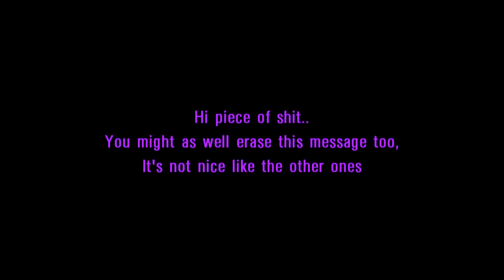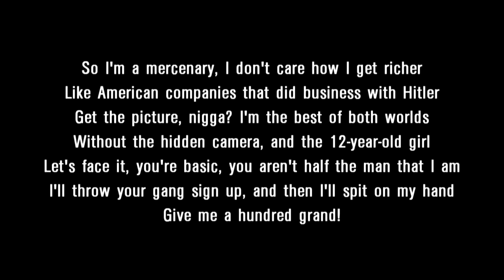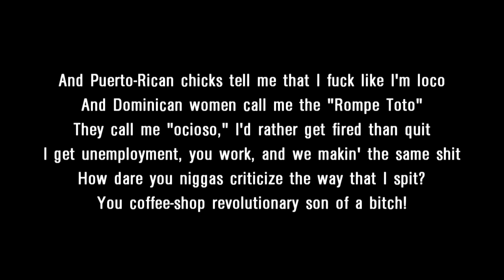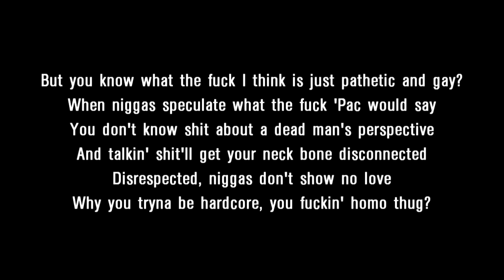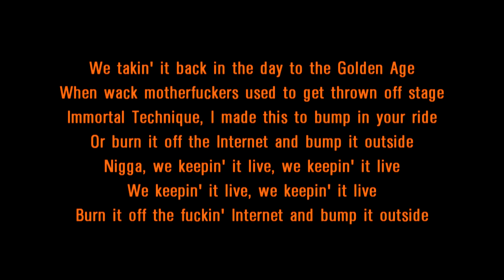Immortal Technique - Obnoxious Lyrics | HD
LYRICS:
[Verse 1]
I'm obnoxious, motherfucker, can't you tell?
Run through Little Havana, yellin', "¡Viva Fidel!"
Jerkin' off with the sheets when I stay at hotels
Drinkin' Bacardi at AA meetings, smokin' a L
I'm broke as hell, my attitude is no good
Like workin' for white people after watchin' Rosewood
So I'm a mercenary, I don't care how I get richer
Like American companies that did business with Hitler
Get the picture, nigga? I'm the best of both worlds
Without the hidden camera, and the 12-year-old girl
Let's face it, you're basic, you aren't half the man that I am
I'll throw your gang sign up, and then I'll spit on my hand
Give me a hundred grand!
Give me your watch! Give me your chain!
That's your girl? Bitch, get over here! Give me some brain!
I'll bust off on her face, and right after the segment
She'll probably rub it in her pussy, tryna get herself pregnant
I said it, I meant it, that's the way I deal with enemies
Like pro-lifers that support the death penalty
And don't talk about war when niggas know that you puss
A fuckin' hypocrite draft-dodger like George Bush
Don't push me, nigga, 'cause I'm close to the edge
And I'll jump off with a rope that's wrapped around ya head
Send a dead fetus to my ex on Valentine's Day
The safety's off, nigga, so get the fuck out my way!

[Hook]
Obnoxious, nigga, murderous lyrics
I know that you hear it
Now that I'm gettin' closer and closer, I know that you feel it
You're eatin' off rap, and I hope you choke on your gimmick
Niggas said Hip-Hop was dead, but I'm invokin' the spirit
We takin' it back in the day to the Golden Age
When wack motherfuckers used to get thrown off stage
Immortal Technique, I made this to bump in your ride
Or burn it off the Internet and bump it outside
Nigga, we keepin' it live, we keepin' it live
We keepin' it live, we keepin' it live
Burn it off the fuckin' Internet and bump it outside

[Verse 2]
Look, motherfucker, my words damage and slaughter
A ragin' alcoholic like the President's daughters
Disgustin' flow, like third-world-country tap water
But before I hit the border, someone give me a quarter
'Cause I'ma prank call COP-SHOT just for kicks
Payback for every time that they called me a spic
And Puerto-Rican chicks tell me that I fuck like I'm loco
And Dominican women call me the "Rompe Toto"
They call me "ocioso," I'd rather get fired than quit
I get unemployment, you work, and we makin' the same shit
How dare you niggas criticize the way that I spit?
You coffee-shop revolutionary son of a bitch!
But you know what the fuck I think is just pathetic and gay?
When niggas speculate what the fuck 'Pac would say
You don't know shit about a dead man's perspective
And talkin' shit'll get your neck bone disconnected
Disrespected, niggas don't show no love
Why you tryna be hardcore, you fuckin' homo thug?
And don't be sensitive and angry at the shit that I wrote
'Cause if you can take a fuckin' dick, you can take a joke
I'll choke your friends in front of you to prove that you've fallen off
And you won't do shit about it
Like the Church during the Holocaust
Kalashnikov machine gun flow that I fire
Obnoxious until they shoot me on the day I retire

[Verse 3]
Damn, homie!
In high school I beat the shit out of you and your man, homie
Your girl wanna blow me, and don't even know me
She lonely, and she think you a phony
I take a piss on a development deal from Sony
Or Def Jam, 'cause you're like all of the rest, man
This ain't a verse, this is shit-talk at the end of the song
And you can suck a dick if you think I ended it wrong
Fuck you and I'm gone, ha ha ha ha!

[Outro]
Peace to the Stronghold, EOW
Word-A-Mouf, Forbidden Chapters
IAK niggas, Wax Poe, killin' you slow
The Plague, I'll murder a show